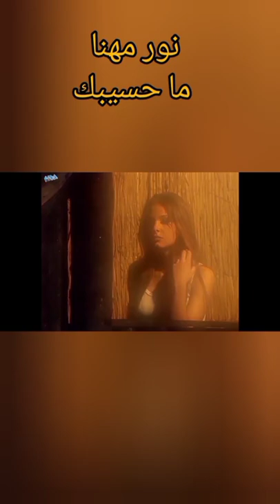ما حسيبك.. لو روحي سابتني من أغنية - نور مهنا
محاسيبك .. احنا محاسيبك
لو مهما حيجري .. ما حسيبك
ما حسيبك .. لو روحي سابتني
وحتبقي حبيبي .. وانا وانا حبيبك
بتخاصم وتزيد ف بعادك .. و تغيب و تغيب
وحترجع تاني ف معادك .. يا اغلي حبيب
لو تقسي عليا .. ما حسيبك
قلبي وعينيا .. محاسيبك
يا فرحة عمري يا منايا .. ازاي انساك
وانسي عشرتنا و هنايا .. وانا روحي فداك
لو مهما حتعلا .. ما حسيبك
يا ناسي اغلي .. محاسيبك
محاسيبك .. احنا محاسيبك